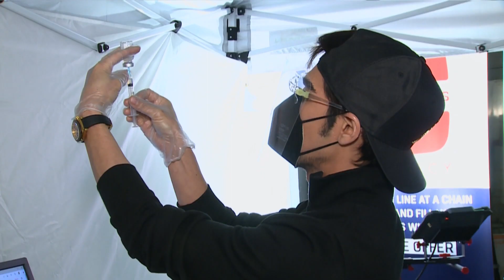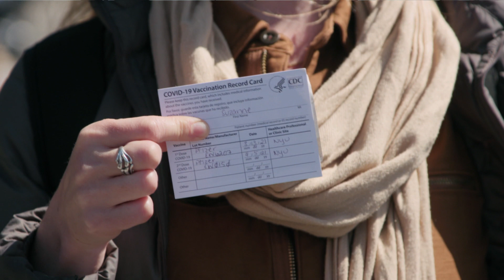Bijna alle volwassenen in de VS kunnen al een vaccin krijgen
In Nederland heeft bijna tien procent van de bevolking minstens 1 prik gehad. Maar het tempo van inenten loopt nog steeds achter op veel andere westerse landen. In de Verenigde Staten is vaccinatie juist een succesverhaal. Het land is zo snel prikken aan het zetten dat ook jonge mensen het vaccin krijgen. En zeer binnenkort al is elke Amerikaan boven de 16 aan de beurt.